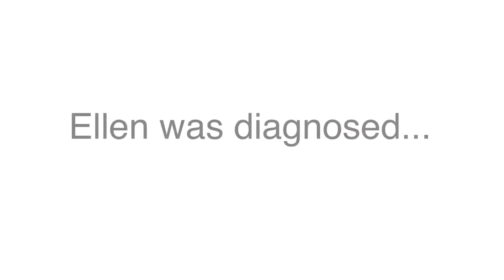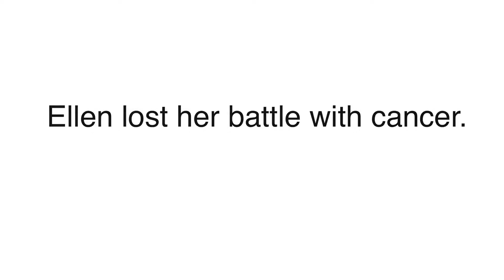My Story. My Monroe Clinic. Nancy Reneau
In less than one short year, Nancy Reneau lost her husband, her mother and her father. Having the support of Monroe Clinic's hospice team allowed Nancy to treasure, rather than just survive, the final days with her loved ones.